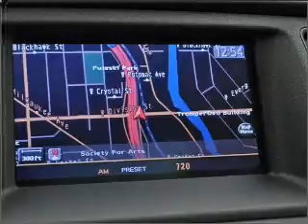2009 Nissan Murano - Chicago IL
Year: 2009
Make: Nissan
Model: Murano
Trim: SL
Engine: 3.5 liter 6 cylinder 24 valve
Transmission: Automatic CVT
Color: Super Black
Mileage: 48551
Address:
1250 W. Division St.